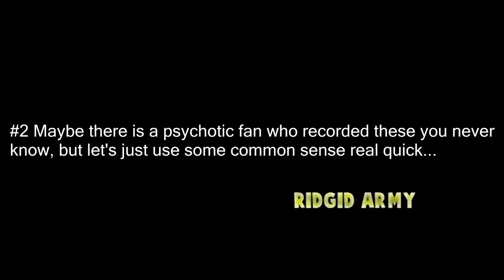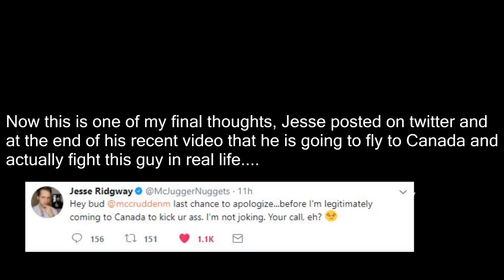MCJUGGERNUGGETS DRAMA SERIES WITH MICHEAL MCCRUDDEN!?